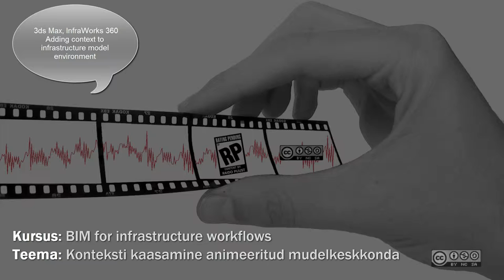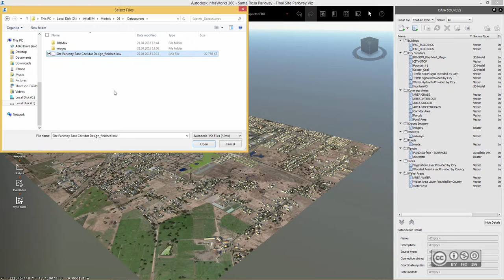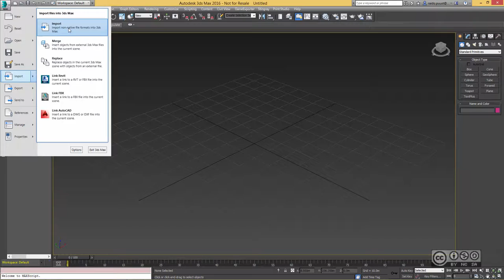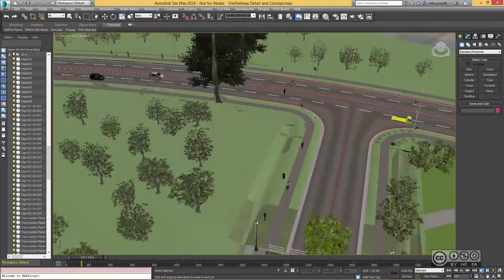InfraBIM Workflows 404 - Konteksti kaasamine animeeritud mudelkeskkonda